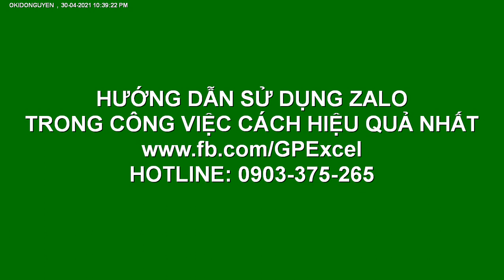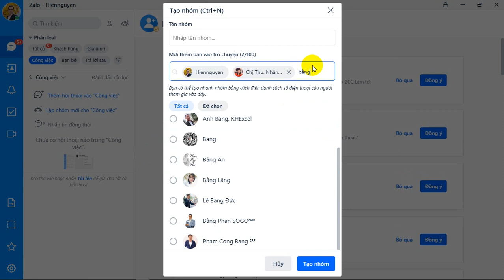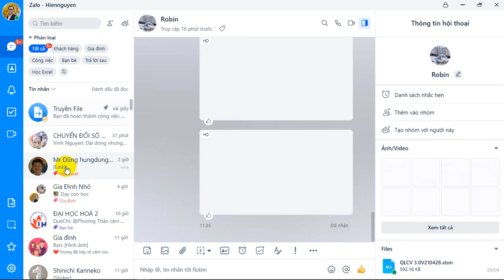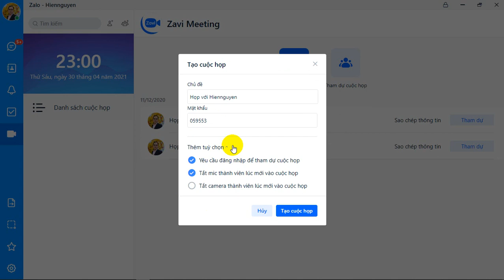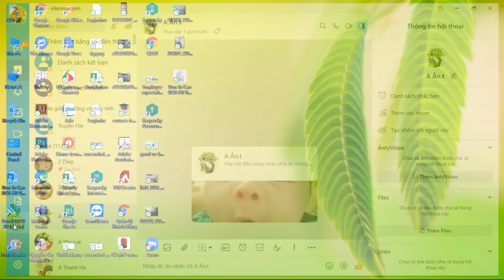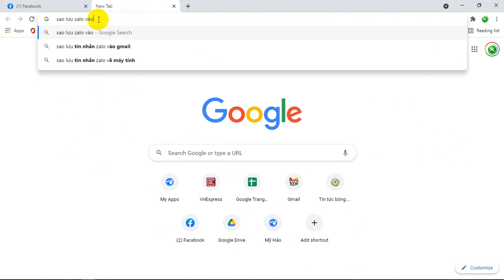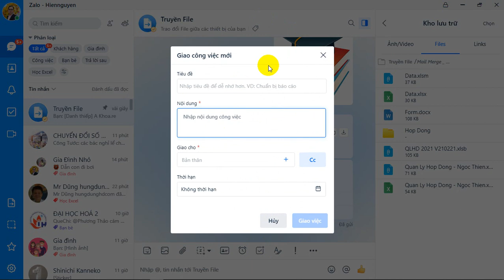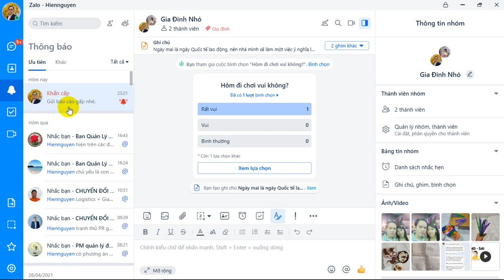Hướng Dẫn Sử Dụng Zalo Để Quản Lý Công Việc Hiệu Quả Nhất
Zalo chắc hẳn đã rất quen thuộc với nhiều người rồi. Tuy nhiên để sử dụng Zalo cho mục đích công việc hiệu quả không phải ai cũng biết.
Trong clip hôm nay mình sẽ hướng dẫn các bạn các tính năng và kỹ thuật hữu ích trên zalo để quản lý công việc cách hiệu quả nhất.
1. Phân loại nhóm, danh bạ liên lạc để tra cứu nhanh.
2. Tạo tác vụ (task) và bình luận trong tác vụ để tránh trôi tin và kết nối thông tin xuyên suốt, kiểm soát được tình trạng và đánh giá được mức độ hoàn thành.
3. Tạo các thông báo để nhắc việc cho cá nhân và người khác, tránh bị quên việc như nhắc lịch hẹn, cuộc họp...
4. Tạo nhóm và cài đặt nhóm.
5. Tạo bình chọn trong nhóm.
6. Đánh dấu sao tin nhắn.
7. Tạo các ghi chú quan trong trong nhóm.
8. Sao lưu dữ liệu online, offline.
9. Và nhiều tính năng hữu ích trên zalo khác.